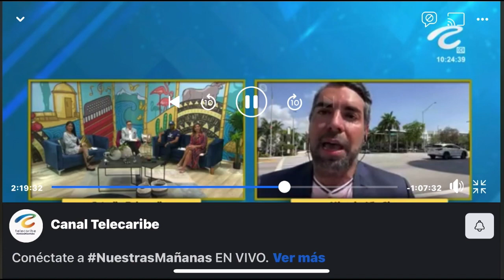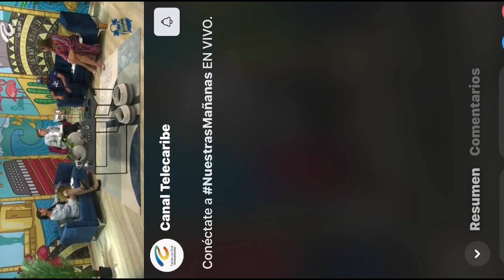Telecaribe Nuestras Mañana Nadia Ferreira Patricia Janiot Daniela Digiacomo William Duarte Glorifan